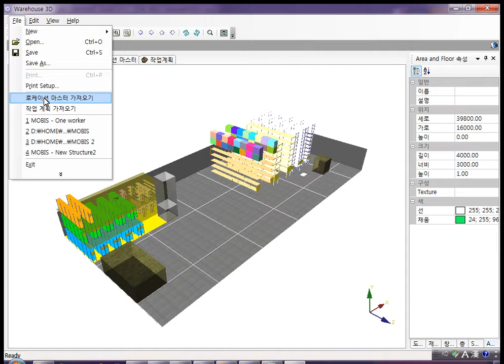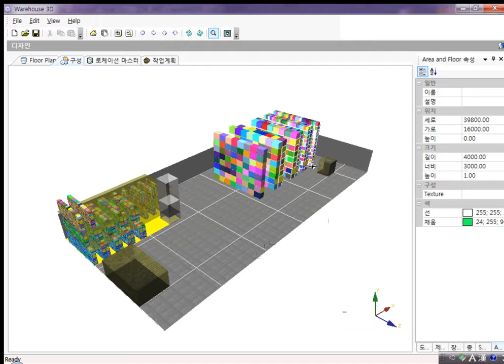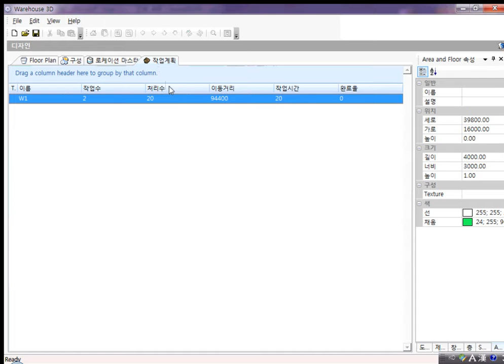Warehouse 3D Demo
Show a short demo to build a warehouse and run the analysis of the total stacking capacity.